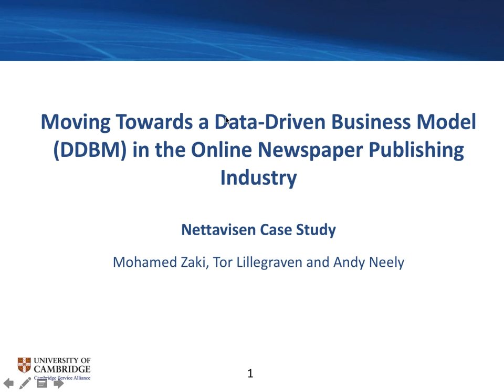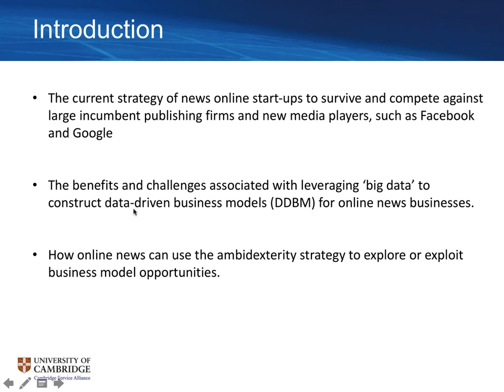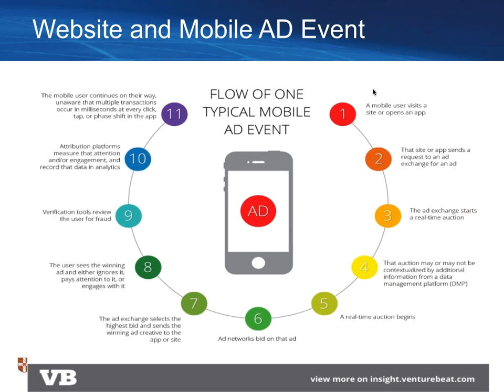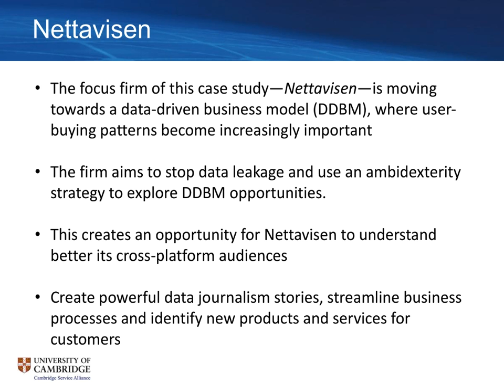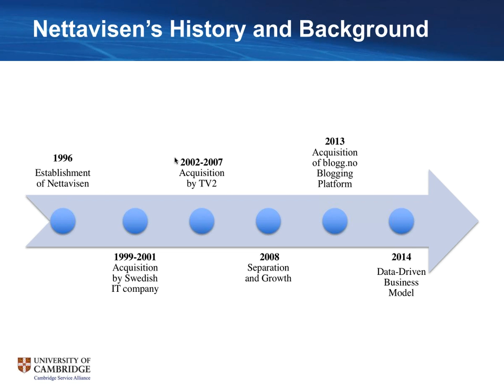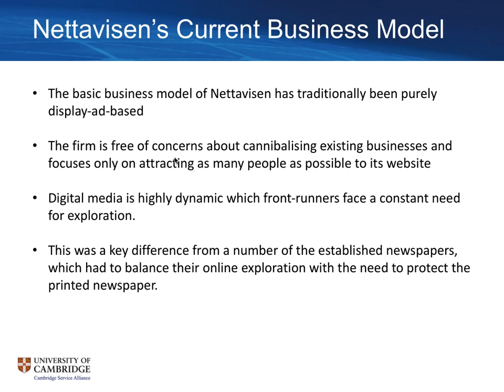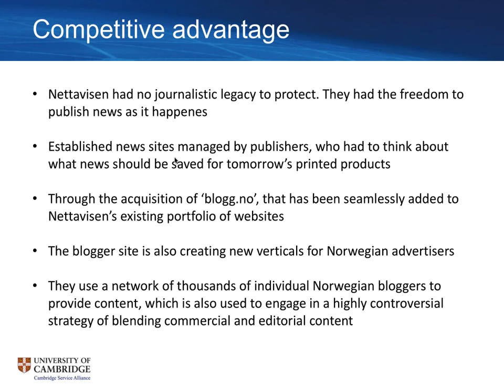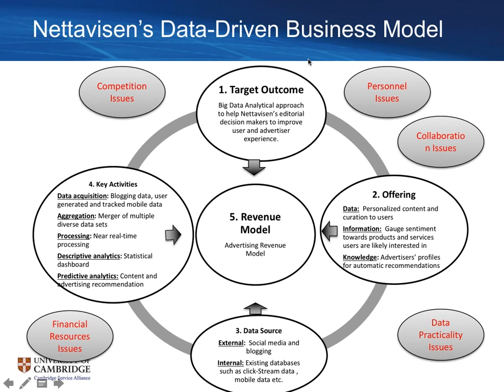2015 Dec Webinar A Transition Towards a Data Driven Business Model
This webinar from the Cambridge Service Alliance discusses the recent report from the Alliance, 'Moving Towards a Data-Driven Business Model (DDBM) in the Online Newspaper Publishing Industry', where the authors present the current strategy of news online start-up – Nettavisen – to survive and compete against large incumbent publishing firms and new media players, such as Facebook and Google, in a rapidly growing market for online news.

Nettavisen is moving towards a data-driven business model (DDBM). In particular, the firm aims to increase its market share and profitability through analysing huge volumes of user Web browsing and purchasing habits across desktop, tablet and mobile devices to drive both advertising and e-commerce revenues.

Furthermore, the authors used the DDBM Innovation Blueprint as a practical lens to identify the benefits and challenges associated with leveraging “big data” to construct data-driven business models (DDBM) for online news businesses